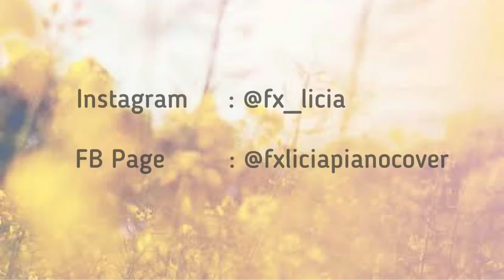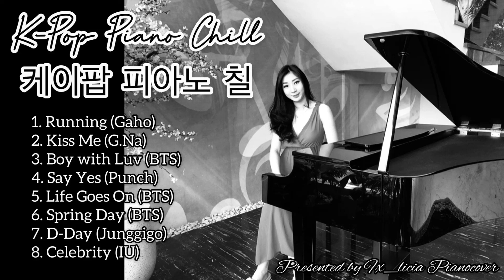30 Min. KPOP Piano Chill 케이팝 피아노 칠 (BTS,IU,G.Na, Junggigo,Gaho,Punch) Best Album of 2021 by Fx_licia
1. Running (Gaho)
2. Kiss Me (G.Na)
3. Boy with Luv (BTS)
4. Say Yes (Punch)
5. Life Goes On (BTS)
6. Spring Day (BTS)
7. D-Day (Junggigo)
8. Celebrity (IU)

Enjoy the music more! 🎵

HappilyEverAfter